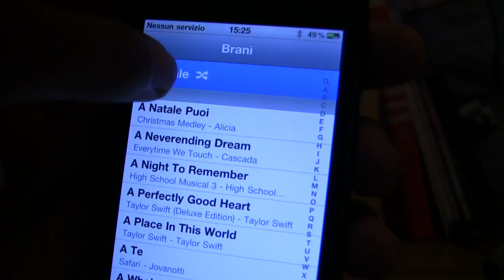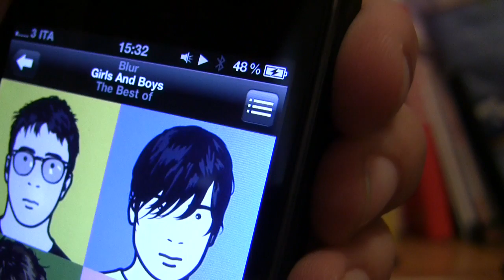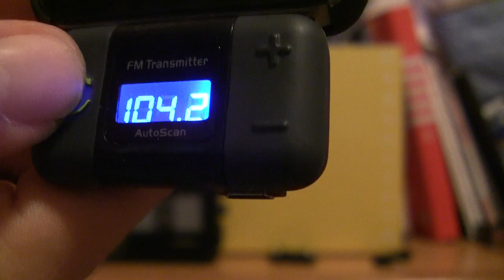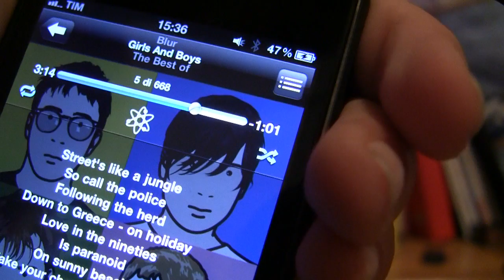Rewiew USBFever FM Transmitters for iPhone / iPad / iPod (playing Music on a Car)